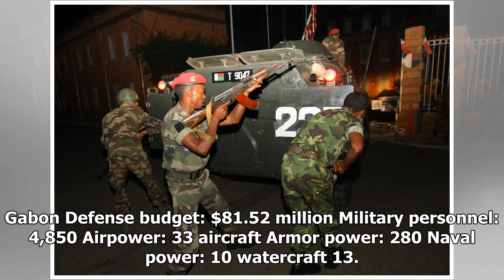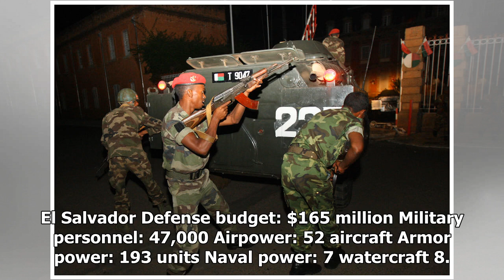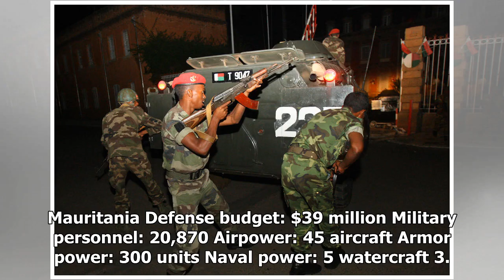The 15 Weakest Militaries in the World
Everyone is always talking about who the most powerful militaries on the planet are, but no one brings up the world’s weakest military. Global Fire Power issues a list every year ranking the world’s most powerful militaries. Everyone knows that the United States is always listed at the top. The rank...